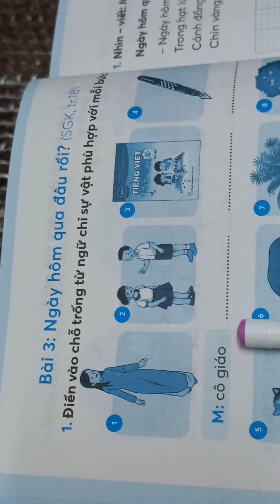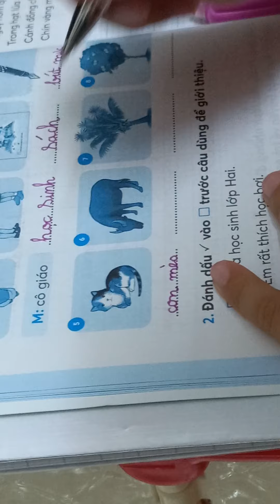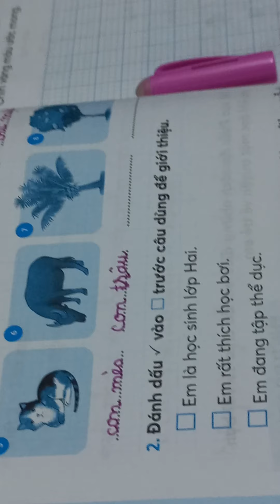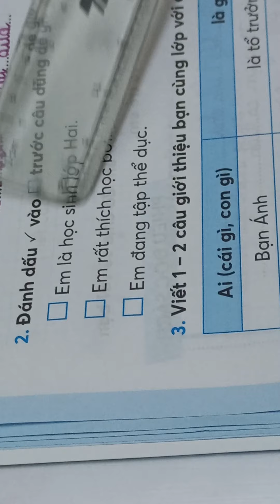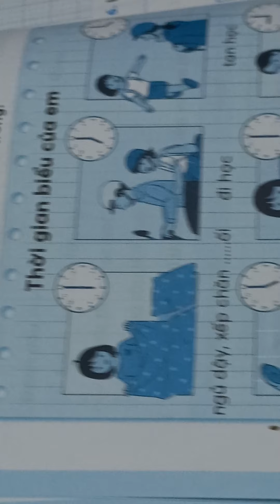Giải bài tập tiếng việt 2, tập một , bài 3 Ngày hôm qua đâu rồi , trang 10, 12, 13. "Chân trời stao"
Giải bài tập tiếng việt 2, tập một , bài 3 Ngày hôm qua đâu rồi , trang 10, 12, 13. "Chân trời sáng tạo"

Giới thiệu về Golike
Đây là nơi cung cấp rất nhiều dịch vụ mạng xã hội với đại đa số là người dùng thật cho khách hàng đang kinh doanh online trên mạng xã hội
GoLike là dự án kiếm tiền online từ mạng xã hội. Hiện tại nhu cầu về các dịch vụ như Tăng like, tăng lượt theo dõi, tăng comment, tăng lượt chia sẽ để phục vụ nhu cầu kinh doanh online là rất lớn. Chính vì vậy GoLike được ra đời. Vừa là giải pháp cho giúp cho khách hàng kinh doanh online thuận lợi hơn trong việc kinh doanh vừa là nơi tạo ra nguồn thu nhập cho cộng đồng người dùng của  Golike ( Hay còn gọi là Cộng Tác Viên - CTV )

Kiếm tiền từ GoLike như thế nào ?
- Khách hàng vào app Golike tạo jobs về các dịch vụ
- CTV sẽ vào nhận jobs và làm rất đơn giản về dễ dàng ngay trên máy tính hoặc thiết bị di động

Uy tín 100% dành cho người Việt  muốn tạo ra thêm nguồn thu nhập .